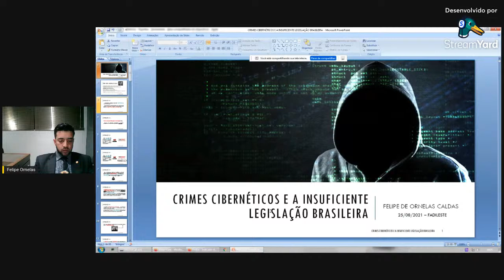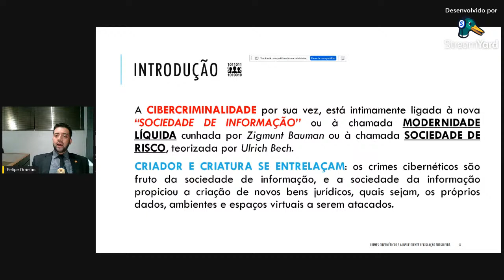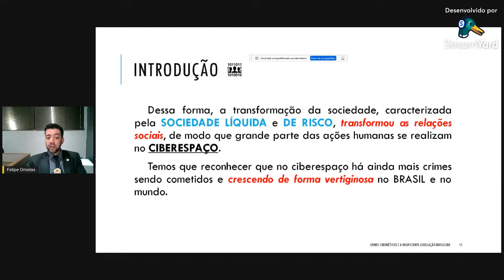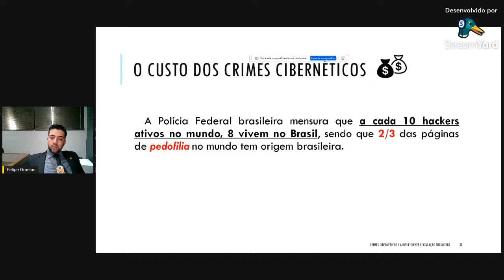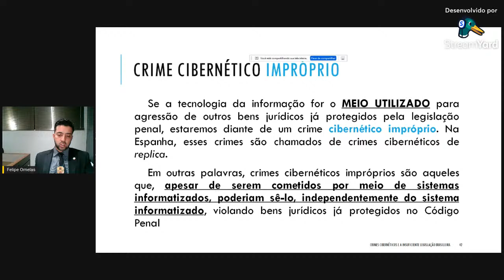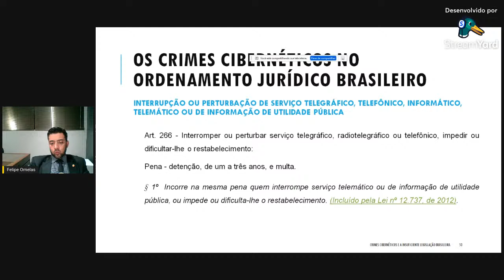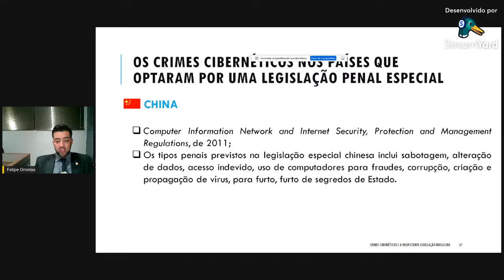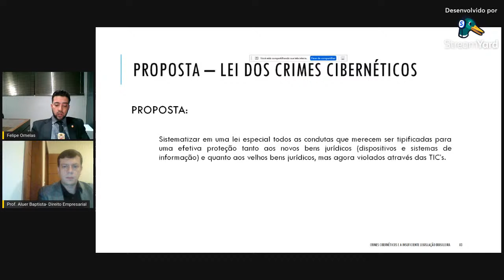CRIMES CIBERNÉTICOS E A INSUFICIENTE LEGISLAÇÃO BRASILEIRA